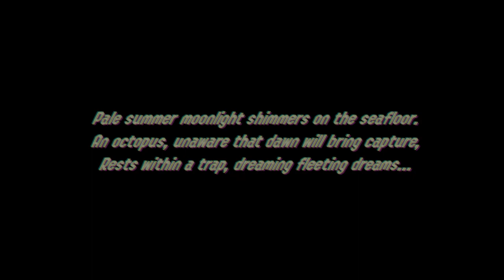Splatoon 2: Octo Expansion - A and C Lines (Part 1)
Chapter Selection:
0:00 Intro
6:12 Octo Expansion
17:15 A Line (Gold)
36:37 C Line (Seafoam Green)

About Splatoon 2: Octo Expansion:
Play as an Octoling in this DLC/game add-on content that features a full-on single-player adventure spanning 80 missions starring Agent 8, a character who awakens on a dark subway platform. Navigate this mysterious underground test facility in a desperate battle to reach the surface of Inkopolis. Escape from these twisted depths, and you’ll be able to join multiplayer matches as an Octoling!